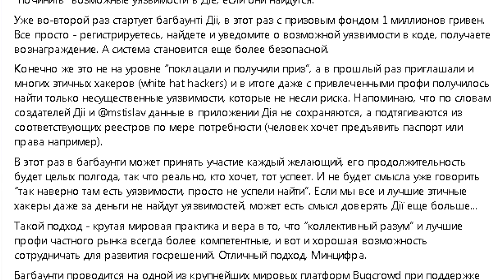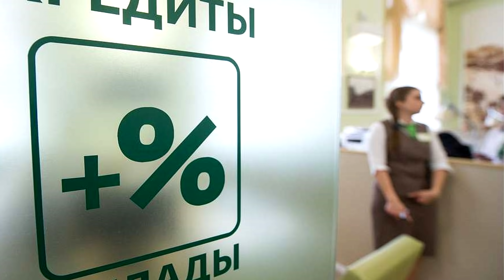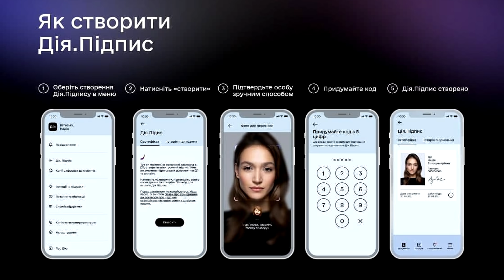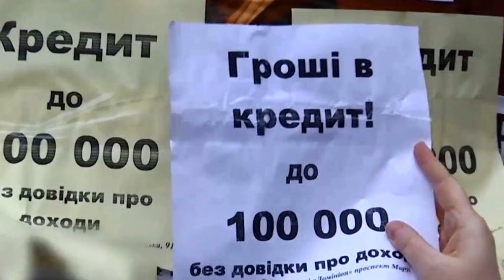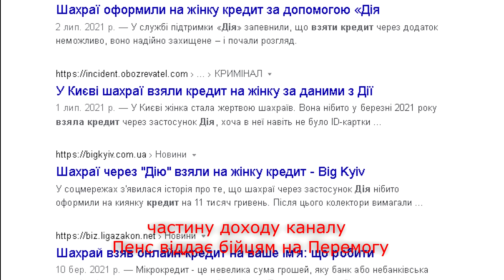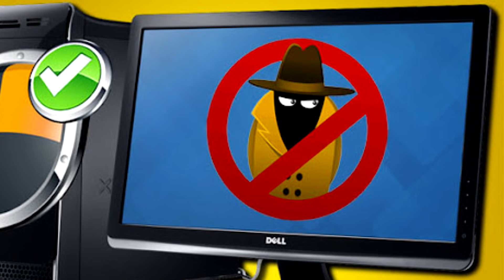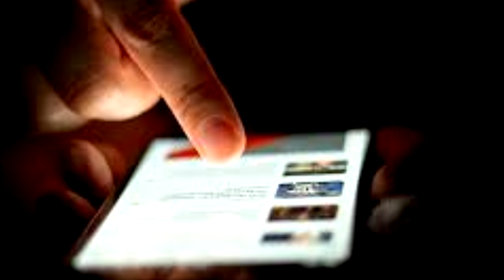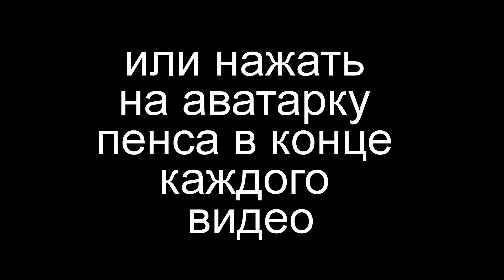Взломайте "Дію" за деньги! На кону - миллион. Антивирус не поможет. Официально.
Министерство цифровой трансформации проводит этап тестирования приложения «Дія» на уязвимости (багбаунти). Хакерам со всего мира предлагают попробовать взломать единый портал государственных услуг и получить в награду 1 млн грн.
Участники ищут уязвимости (баги) в приложении и за каждую найденную ошибку получают награду.
Принять участие могут все желающие, независимо от опыта и квалификации.
«"Дія" — самый безопасный украинский государственный IT-продукт. Приложение не хранит персональные данные, а лишь отражает информацию, которая уже есть о вас в реестрах», — убеждают в Минцифры.
Реализация багбаунти проходит при поддержке международной платформы Bugcrowd и Агентства по международному развитию США USAID Ukraine «Кибербезопасность критически важной инфраструктуры Украины».
Автор текста Evgen Lebedev
Слава Україні!